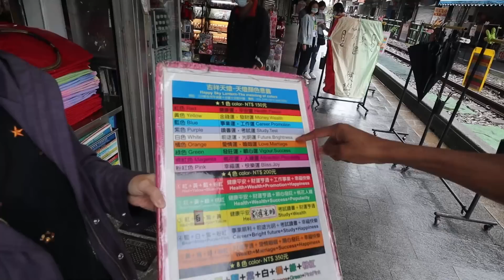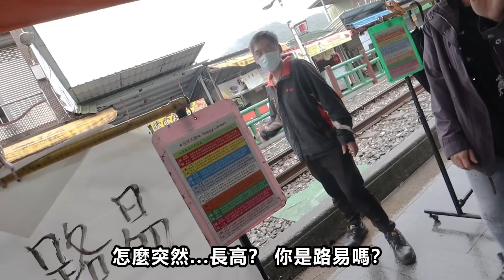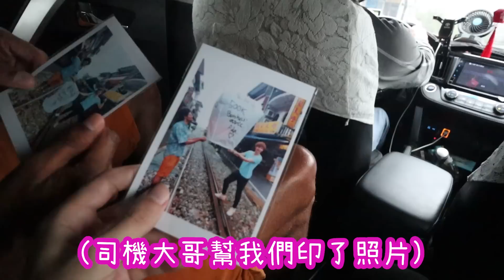你絕對沒看過😂外國人第一次吃鼎泰豐吃到腦袋當機🤯🇹🇼 FOREIGNER TRIES TAIWAN’S MOST FAMOUS RESTAURANT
剛果王子快閃台北第二集來啦❤️‍🔥